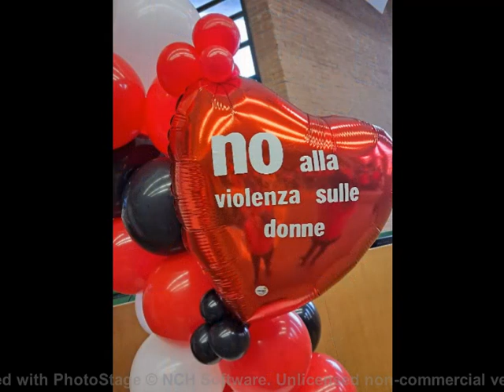Lioni AV Alta Irpinia. Riti di fuoco 2023,tra sacro e profano.